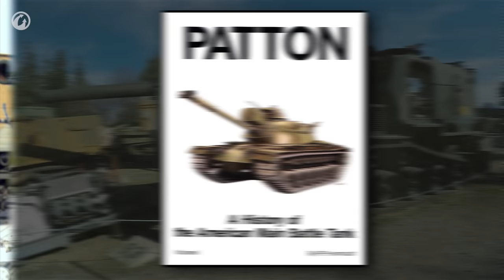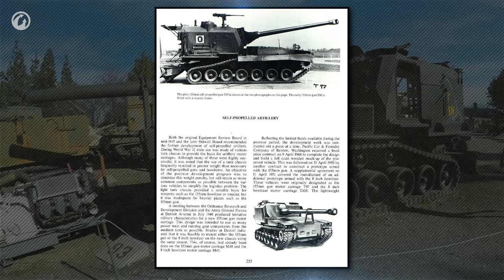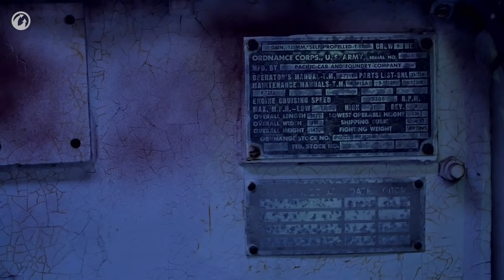Inside the Chieftain's Hatch: M53/M55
A one-parter for this one.

The video includes images of pages from “Patton: A History of the American Main Battle Tank” by R. P. Hunnicutt as published by Presidio Press, 1984. The images are used for the purposes of criticism and commentary only. Use of the images does not indicate any sponsorship or endorsement of any copyright or trademark owner whatsoever.